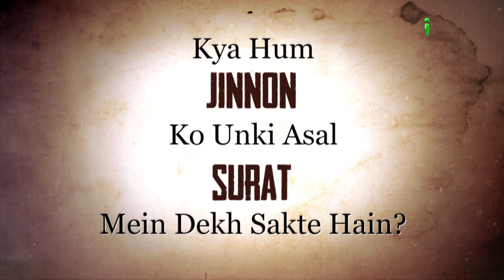Promo - Khauff Kya Sach Kya Jhoot By Shaikh Fasihuddin